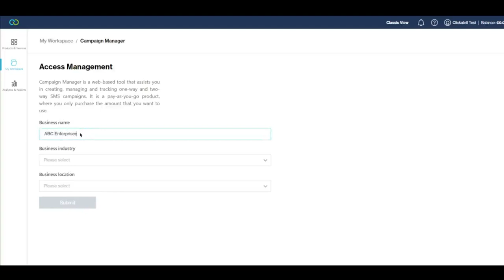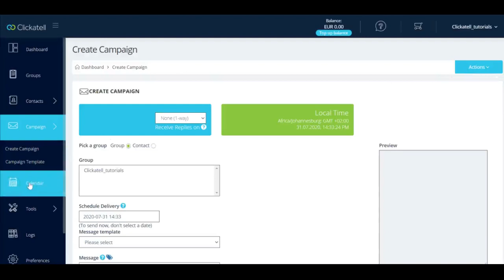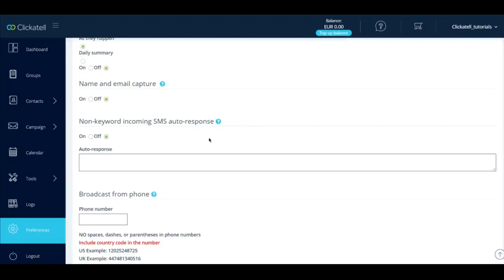Clickatell Tutorial: Getting started with Campaign Manager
Learn how to utilize Clickatell’s Campaign Manager to create custom SMS campaigns within minutes, with no coding or developers required.